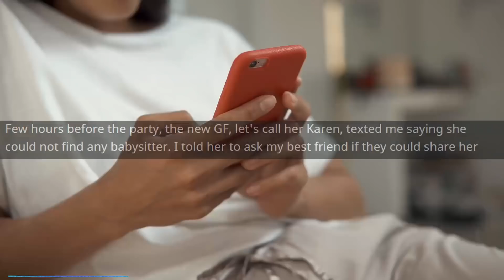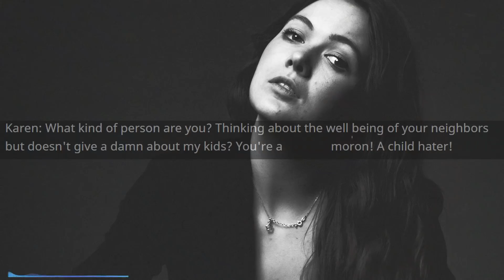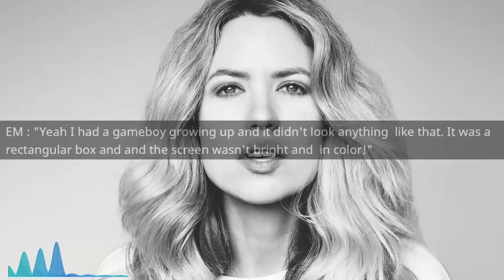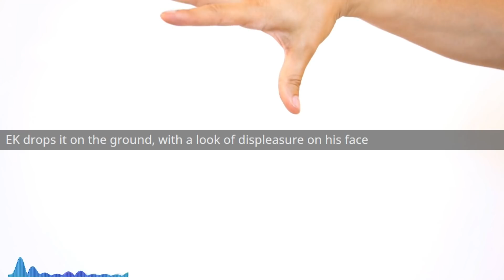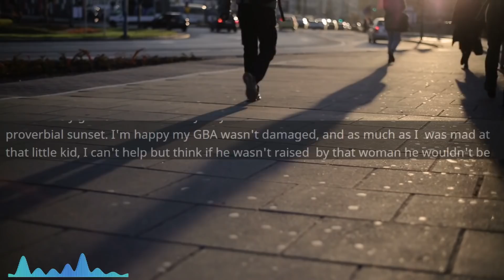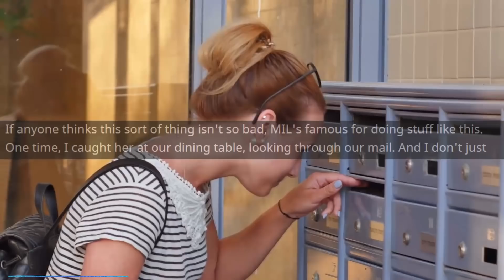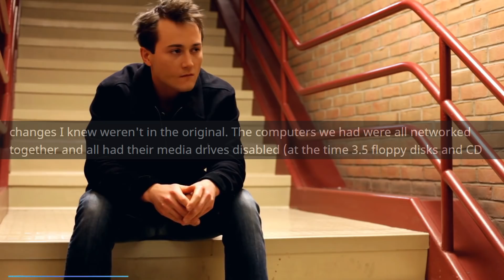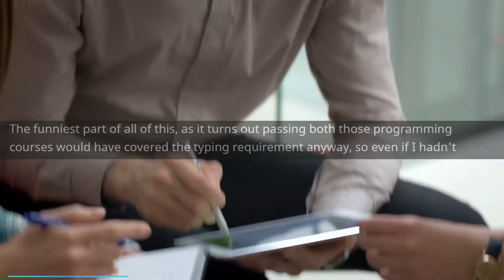r/EntitledParents - She brought kids to an Adults Only Party...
Main Music -

OUTRO -